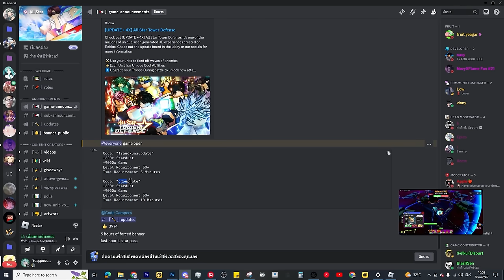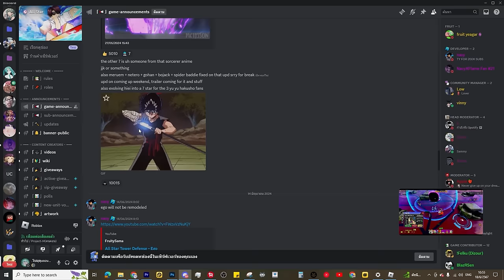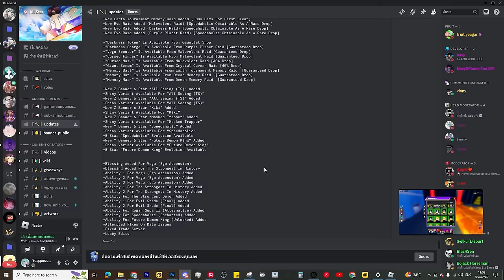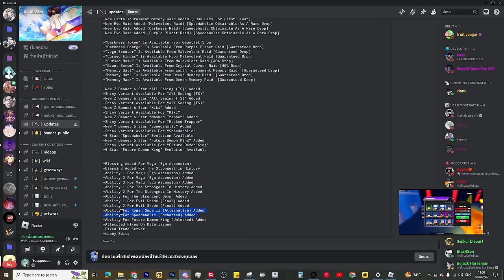🌘สรุปอัปเดตของสุคุนะ แบบละเอียด มีอะไรเพิ่มมาบ้าง ?! l All Star Tower Defense